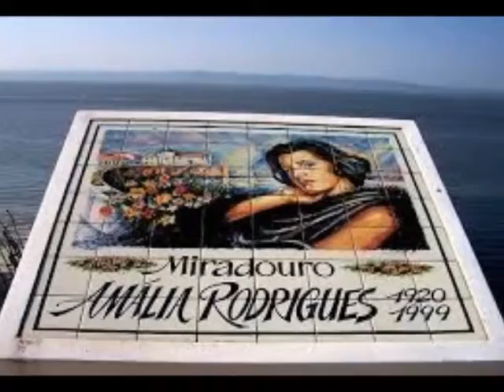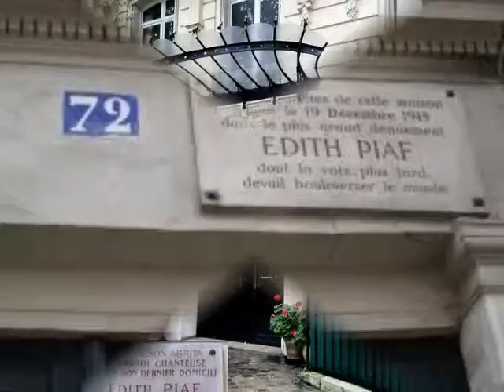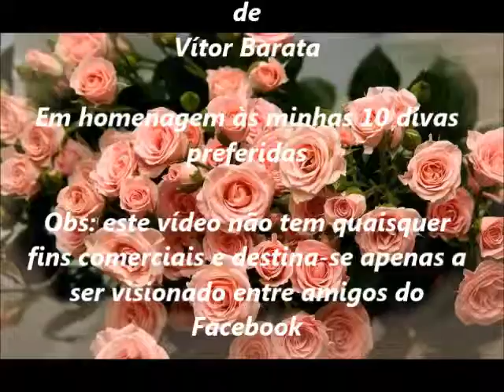Mis Divas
Uma singela homenagem `as minhas 10 divas preferidas.